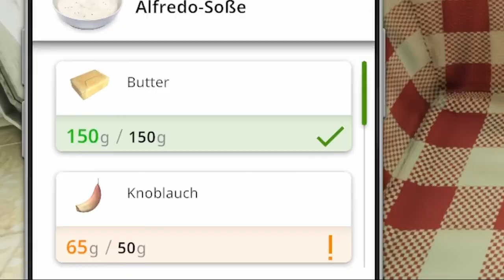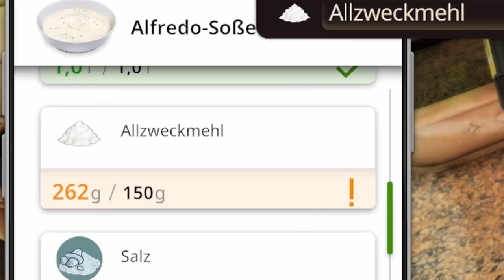Der Pizza Simulator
Pizza Simulator Fraglich ob bei mir jemand was Bestellen würde😬
▶Wenn du weitere Spielwünsche hast dann schreib sie gerne in die Kommentare.📜

💙Würde mich sehr freuen wenn du Teil des Kanals wirst💙
▶Kanalmitglied werden und exklusive Vorteile erhalten:

📩Meine Kontakte📩

👉🏻Für Fragen Anliegen Kooperationen oder sonst was
     Bitte an diese E-Mail